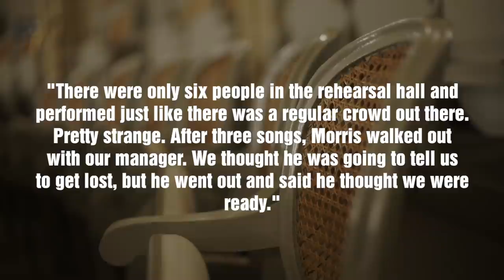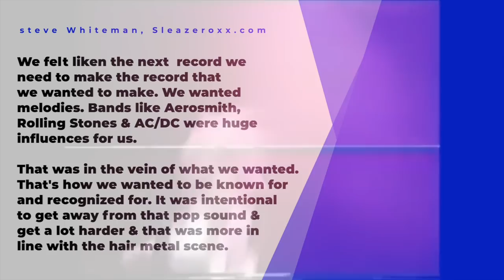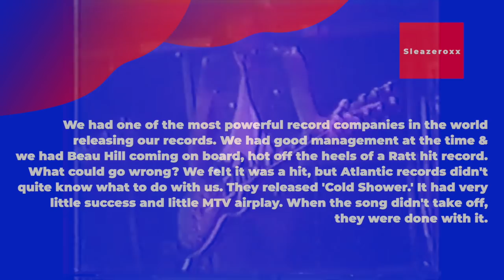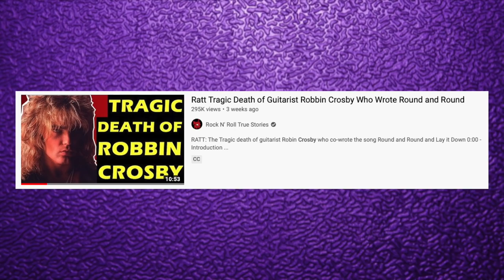Kix: Whatever Happened to the Band Behind Midnite Dynamite and 'Don't Close Your Eyes?'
Kix: Whatever happened to the band behind 'Don't Close Your Eyes'? and the hit album Midnite Dynamite?

This is a band I’ve had a lot of requests for and i’m glad I’m finally getting around to it. Kix was a hair metal band that achieved some success in the 80’s and was signed to a major label in Atlanticrecords. But they never achieved the level of success that their peers like like Cindarella and Ratt. Why? That’s what were going to talk about in today’s video.

Originally called Shooze and then The Generators,. Kix Formed in Maryland in 1977 The band consisted of guitarists Ronnie Yonkins  and Bryan Forsythe, bassist Donnie Purnell, frontman Steve Whiteman and drummer Jimmy Chalfan. Kix’s influences included Grand Funk Railroad, Alice Cooper, Deep Purple, Led Zeppelin, Aerosmith, Kiss, and AC/DC. In fact these influences would show early on in the band’s career as Kix would cut their teeth on the bar circuit playing a collection of covers including AC/DC, Led Zeppelin and The Stones, while also throwing in a few originals. The band would end up sending a tape to producer kim Fowley who took their demo to several labels. By early 1981 the Kix would be invited to a showcase in New York by Atlantic Records President Doug Morris. Bassist Donnie Purnell would tell the Washington Post "There were only six people in the rehearsal hall. We did our original songs and performed just like there was a regular crowd out there . . . pretty strange. After three songs, Morris walked out with our manager. We thought he was going to tell us to get lost, but he went out and said he thought we were ready."
Released in 1981 the band’s self titled debut album featured 50’s rock, metal and blues influences. The album wouldn’t chart but back then labels were more than willing to nurture a band through several records.
To promote their debut album the band would tour with Cheap Trick and Triumph and headline their own midwestern dates as well. The band’s follow up album 1983’s Cool Kids would be the band’s first album from the group to chart on the billboard charts peaking at number 177. The record would be more pop and nu-wave influenced and it would start the band’s trend of working with outside songwriters.
Two songs off the record including the title track and body talk would get the video treatment for MTV, but frontman Steve Whiteman would admit to VH1s that metal show  that he personally hated the music videos for the record and in a separete interview with sonicperspectives.com, he revealed it was the band’s least favourite album. Whiteman would lay the blame for the sound of the album at the feet of the label and producer who tried to tone down the band’s sound to make them appear more radio friendly.
As the band turned their attention to their third album, they wanted to regain more creative control with Whiteman telling Sleazeroxx
We felt like on the next record, we needed to make the record that we wanted to make. We wanted melodies. Bands like Aerosmith, The Rolling Stones and AC/DC were huge influences for us. That was in the vein of what we wanted. That’s how we wanted to be known for and recognized for. It was intentional to get away from that ‘pop sound’ and get a lot harder and was more in line with the hair metal scene.”
Kix’s next record, 1985’s midnite dynamite would see  the band employ outside songwriters include Kip Winger and Bob Halligan Jr. who previously worked with Kiss, Judas Priest, Blue Oyster Cult.  Despite getting the sound they wanted the album failed to chart. Whieman would would mostly lay the blame at their record label telling Sleazeroxx
We felt that we had a ‘hit’ record. We had one of the most powerful record companies in the world releasing our records. We had good management at the time and we had Beau Hill coming on board hot off the heels of a Ratt hit record. What could go wrong? We felt it was a hit, but Atlantic Records didn’t quite know what to do with us. They released “Cold Shower.” It had very little success and little MTV airplay. When the song didn’t take off, they were done with it.
But the band wasn’t ready to let the record die and they soon funded their own tour across clubs in major cities which paid fairly well. In a strange turn of events, Kix who were signed to a major label soon found themselves opening for unsigned bands at the time including Guns N’ Roses.
In fact Steve Whiteman would tell the Washingt